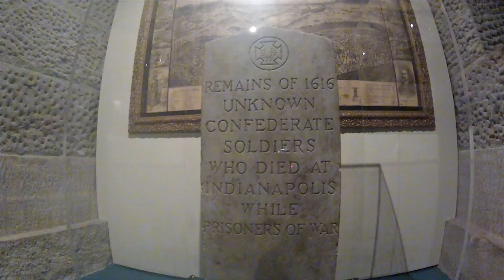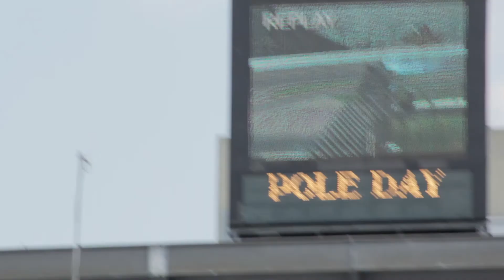Indiana May 2012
a summary of my trip visiting family in Indiana.  Includes the Indy 500 qualification day at the lucas oil motor speedway/hall of fame, civil war museum/monument, and one of the Heat vs. Pacers playoff games.  Enjoy!

shot with canon EOS 60D, with lenses - canon 75-300mm, 50mm, tokina 11-16, and gopro hero 2 camera.  edited in adobe premiere pro/after effects (for some stabilization edits) with no color correction.